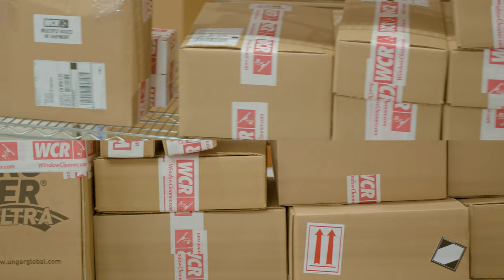WCR Tackles Spring Rush: Same-Day Shipping, No Exceptions!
We don't let the spring rush slow us down! 💪 With WCR, today's orders become tomorrow's gear, promising that you stay ahead in the game. Experience the fastest shipping in the window cleaning industry, designed to keep you moving!